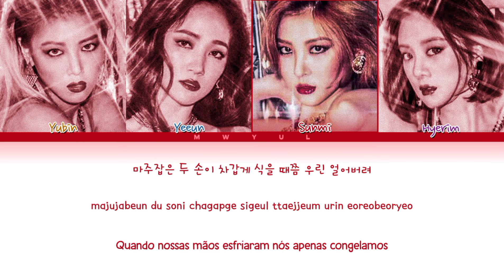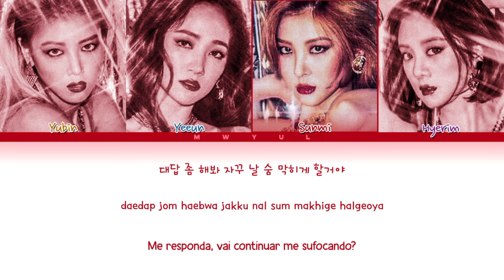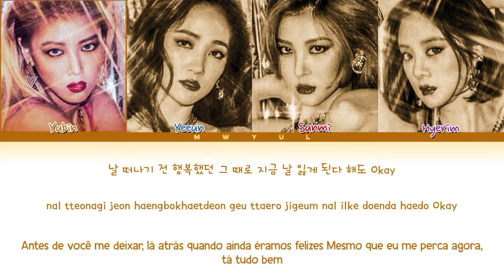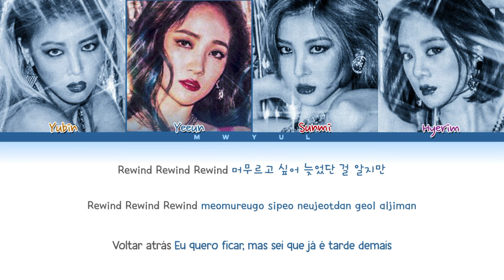PT-BR | Wonder Girls - Rewind (Color Coded Tradução/Legendado KOR ROM Lyrics)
Wonder Girls
Álbum: Reboot

*tradução de minha completa autoria, se pegar me dê os créditos :)